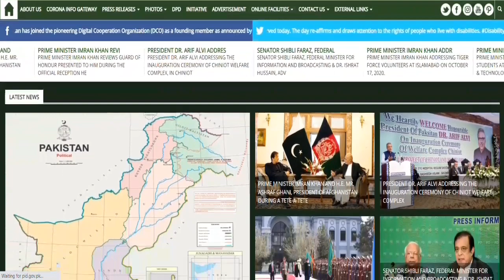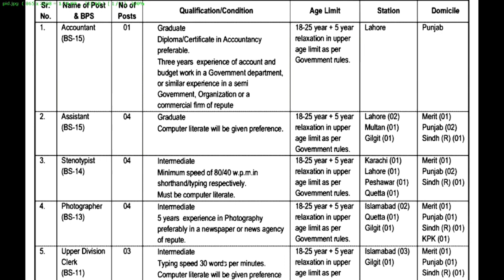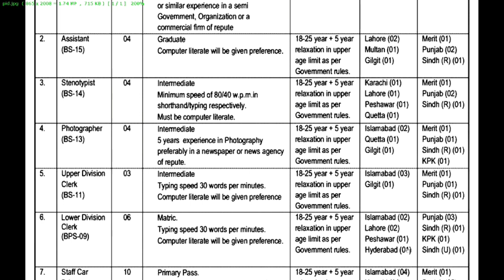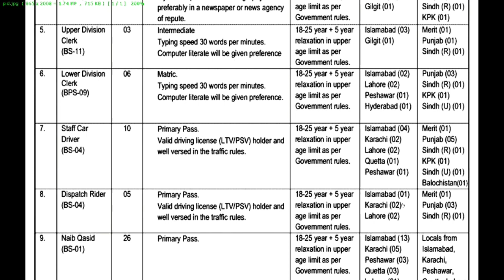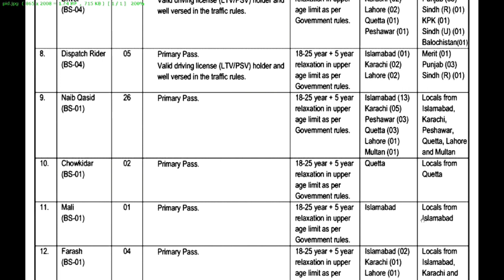Govt of Pakistan Press Information Department Jobs 2021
Press Information Department PID Announced Various Jobs 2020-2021.
Driver Dispatch rider Naib Qasid Job in PID Press information Department 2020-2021.